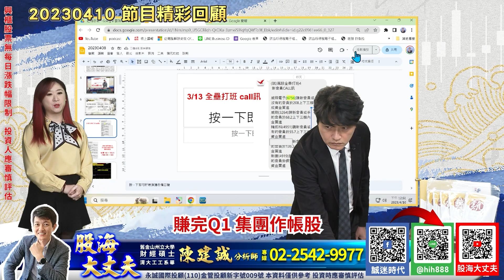20230411 【精彩預告】